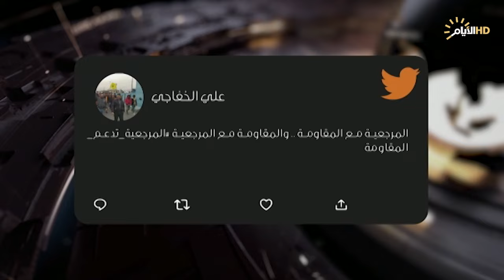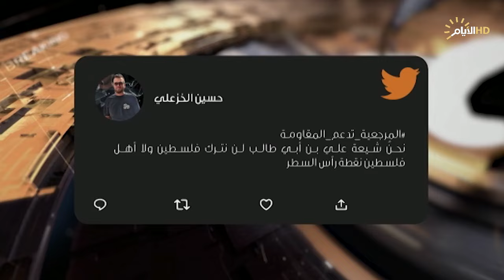حصاد الايام،المرجعيات الدينية والقضية الفلسطينية..مشاعر التضامن مع غزة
ضيوف ملفات يوم الخميس

الملف الأول :
المرجعيات الدينية والقضية الفلسطينية .. دليل موثق

 ستوديو: الشيخ حيدر اللامي/ عضو أئتلاف دولة القانون
 ستوديو : الشيخ منير الطريحي /أحد العلماء المبلغين في أوربا - النجف الاشرف
لايف : هادي محمدي / خبير استراتيجي - طهران

الملف الثاني :
المرجعية الدينية .. مشاعر التضامن مع غزة
 ستوديو: الشيخ منير الطريحي/ احد العلماء المبلغين في أوربا- النجف الأشرف
سكايب:  دكتور اسعد ابو شرخ /كاتب وأكاديمي فلسطيني من ايرلندا